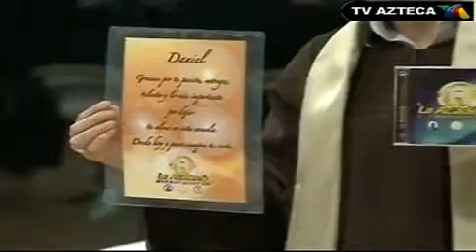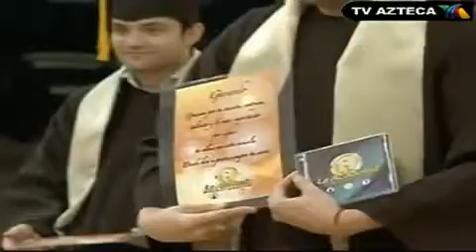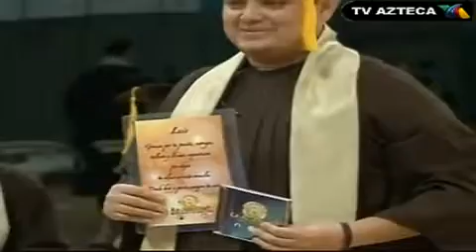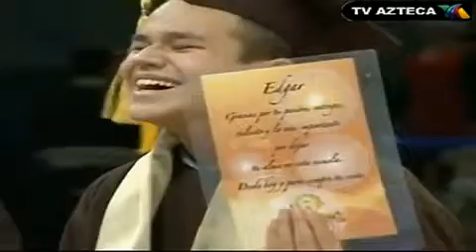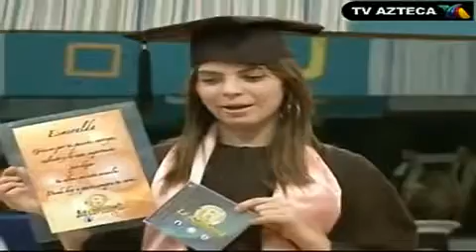LA GRADUACION DE LOS ACADEMICOS